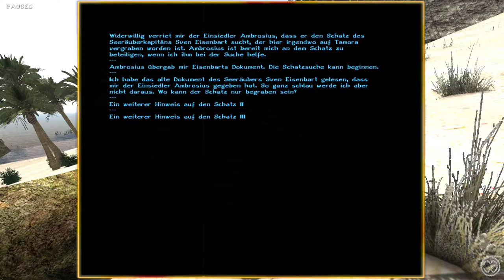Eisenbarts' Schatz.⚓ODYSSEE-Im Auftrag des Königs, V2.5.X(L'Hiver) #86★Let's Play [Gothic 2 Mod]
"Eisenbarts' Schatz". ⚓ ODYSSEE-Im Auftrag des Königs, V2.5.X(L'Hiver) #86★Let's Play [Gothic 2 Mod][GER] ⚓ Alles auf Anfang mit verbesserter Grafik, Stimmen und neuen Quests. -

Entwickler/Publisher:
Piranha Bytes/Jowood